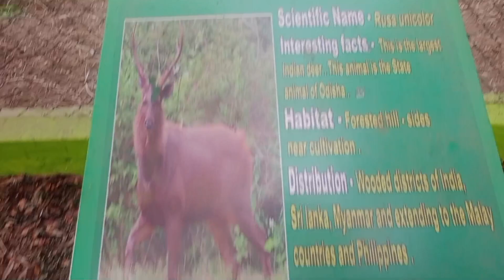rourkela ig park birthday Party manane aaya hen bahut Maja aaya//hawavlog